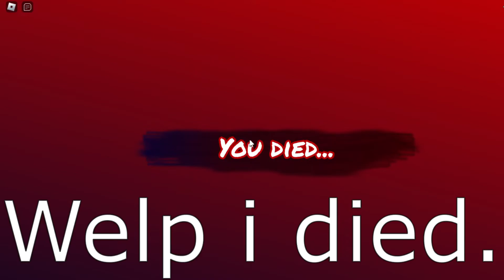ROBLOX RAINBOW FRIENDS